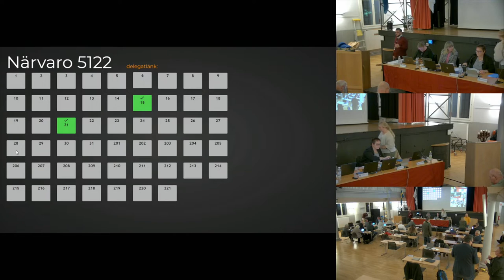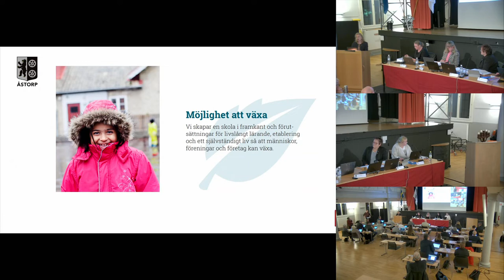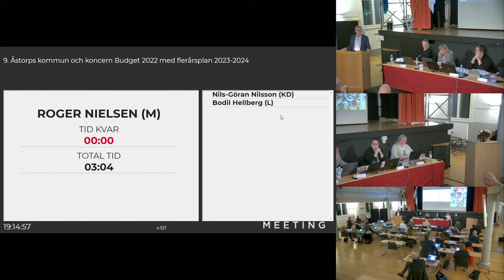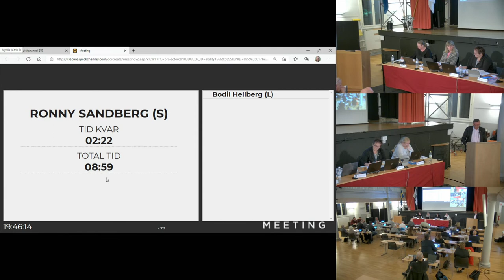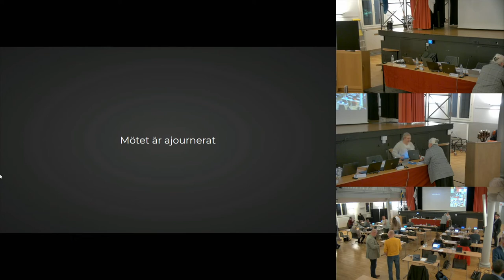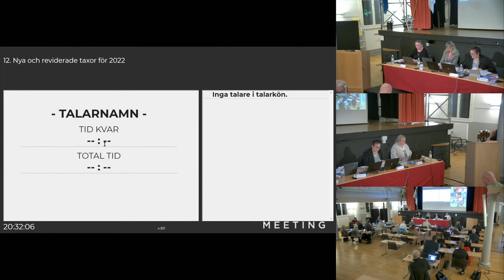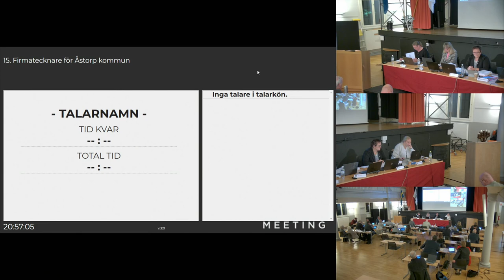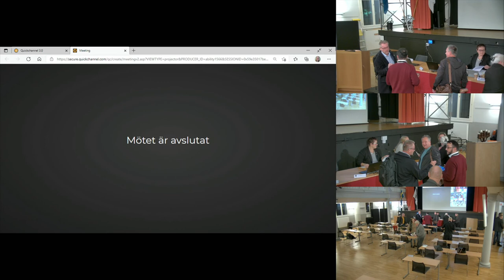Kommunfullmäktige 2021 10 25